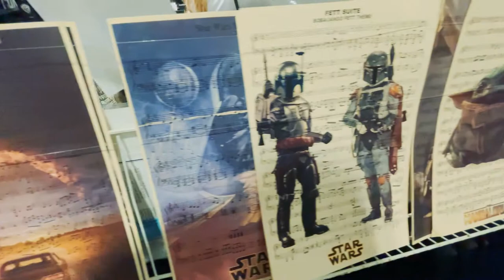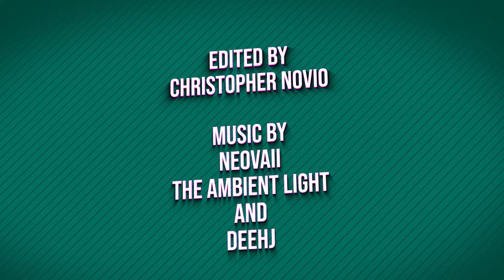Tampa Bay Comic Con 2021